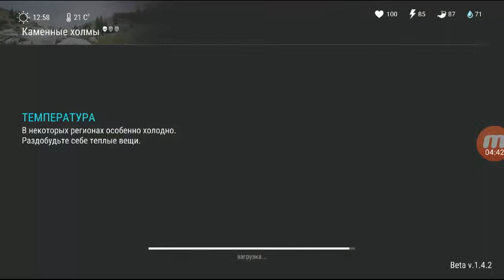Last Day on Earth: Survival. Обустраиваем место обитания. Walkthrough.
RPG, Survival.